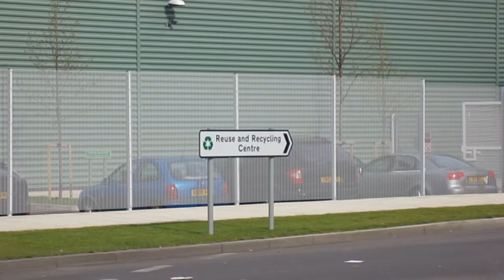Inside Southwark Integrated Waste Management Facility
Rare access to one of Europe's most advanced recycling facilities, showing how single-stream recycling is sorted and processed. Visited as part of Open House London 2012.